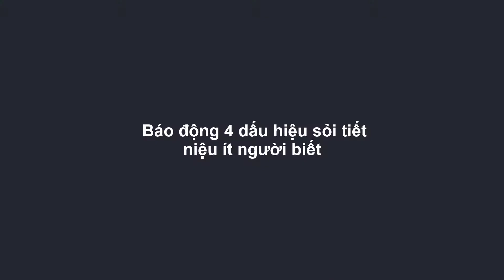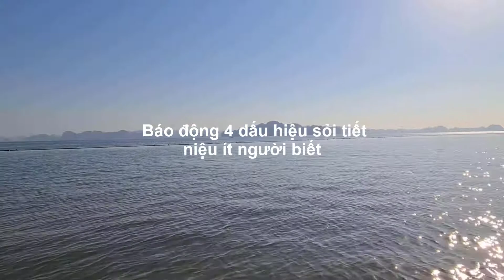Báo động 4 dấu hiệu sỏi tiết niệu ít người biết - Duy Anh Web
Báo động 4 dấu hiệu sỏi tiết niệu ít người biết